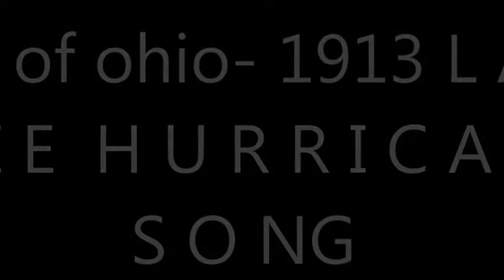Fields of Ohio-Lake Erie Hurricane song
Album 2 : Woods Without Maps
Recorded in Ohio and New York City
Vocals, Guitar, Banjo, Loops & Beats by Christine Annarino
Keyboards, Bass, Sounds & Beats by Eddie Palmer
Additional Beats by Brett Zehner

In the fields

Seeds on the air floating.

In the towns

Black smoke for a shroud.

In my breast

Understanding awake.

In my breast the growth of ages,

At the field's edge.

By the town's edge.

My beloved.

Far below.

In the black ground

credits
released 05 June 2013
Christine Annarino
Eddie Palmer